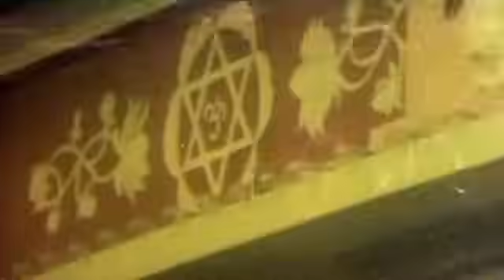swamiye saranam saranam pon ayyappa